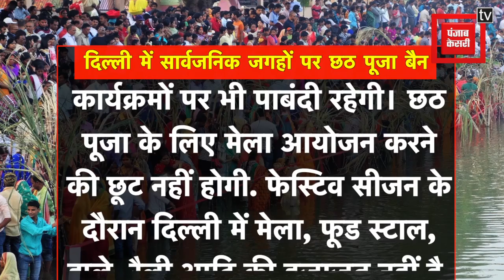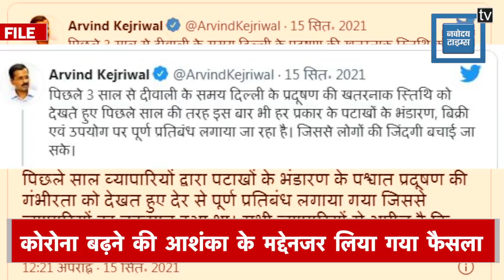दिल्ली में इस साल भी सार्वजनिक जगहों पर छठ पूजा पर लगा बैन, DDMA ने जारी की गाइडलाइंस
छठ पूजा को लेकर दिल्ली सरकार ने बड़ा फैसला किया है. कोरोना संकट को देखते हुए सार्वजनिक स्थान पर छठ पूजा इस बार भी नहीं हो सकेगी. त्योहारों को लेकर DDMA ने नई गाइडलाइंस जारी की हैं जो कि 15 नवंबर तक प्रभावी रहेंगी.